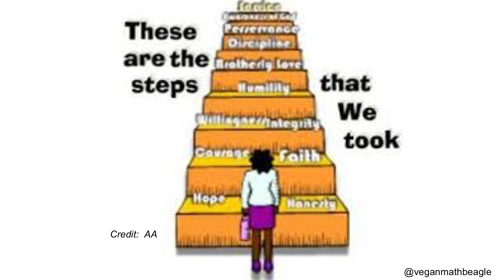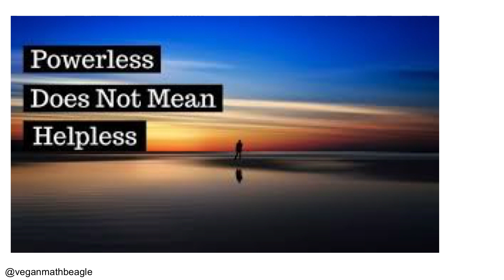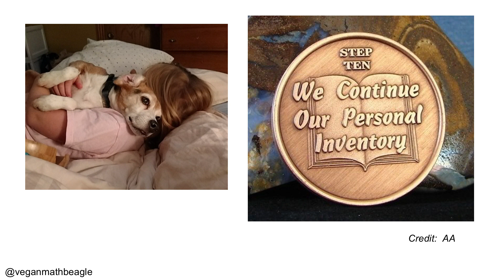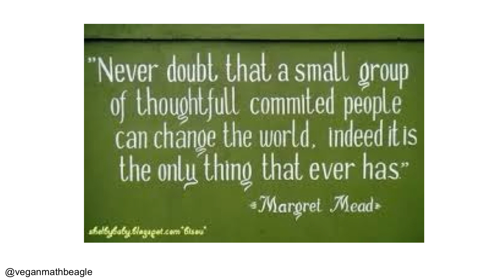We Are Powerless: Megan Schmidt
Megan Schmidt gives a talk on April 7, 2017, called “We Are Powerless” at the Math Forum Ignite event at the 2017 NCTM Annual Meeting in San Antonio, Texas. Megan teaches high school math. @veganmathbeagle